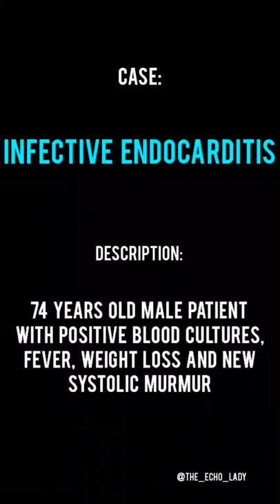New case: Endocarditis!